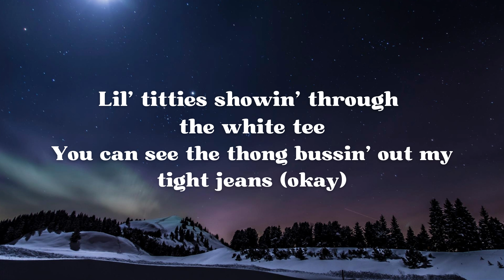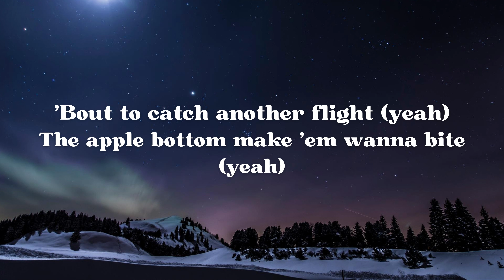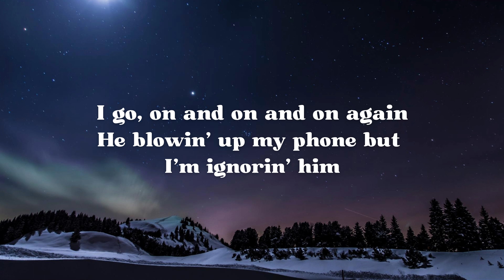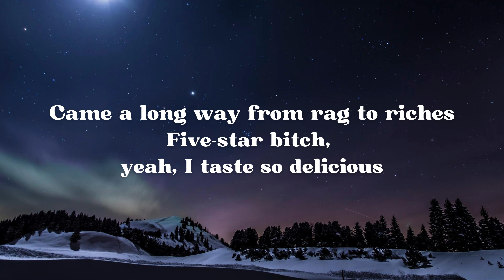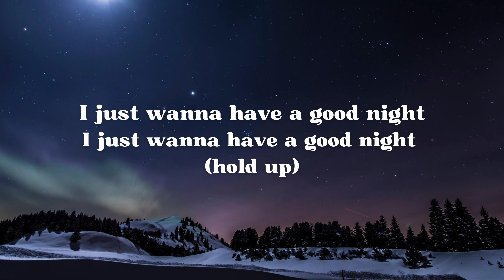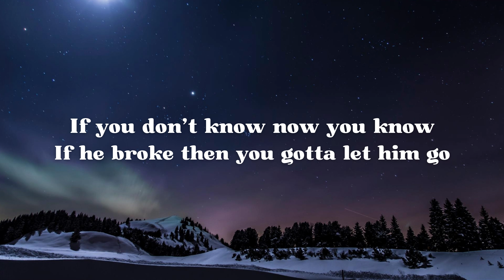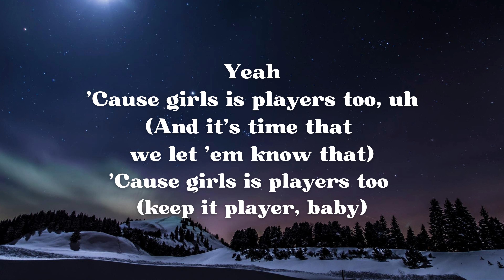Coi Leray, Timbaland - Players X Give It To Me (TikTok Mashup) (Lyrics)